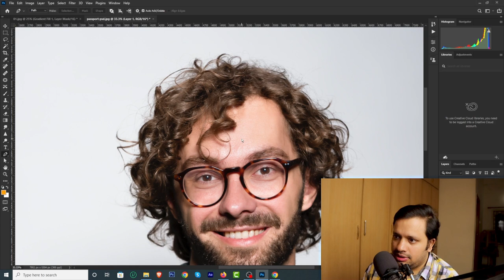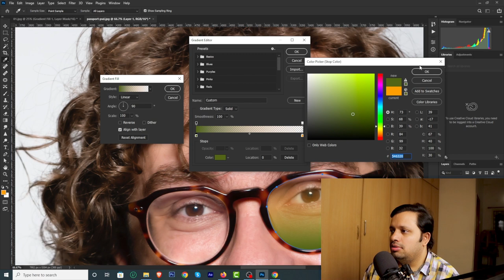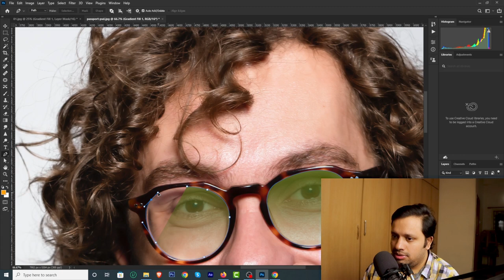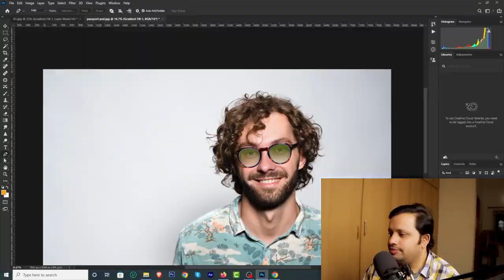change your glasses into sunglasses in photoshop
If you're looking for a fun and easy way to change your glasses into sunglasses, then check out this video! In just a few minutes, you'll be able to create a set of sunglasses that look just like your normal glasses!

This easy tutorial is perfect if you're looking for a quick and easy way to change your glasses into sunglasses. If you're looking for a fun and creative way to spice up your summer look, then this tutorial is for you!